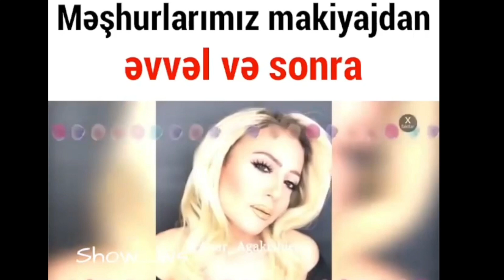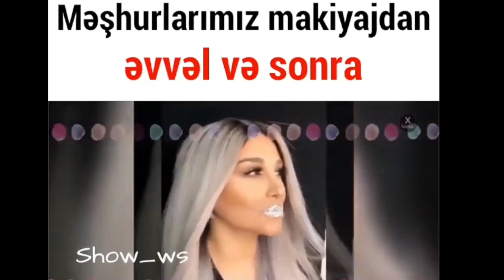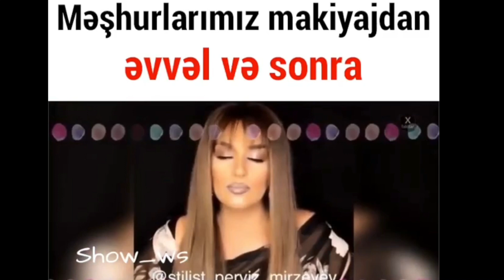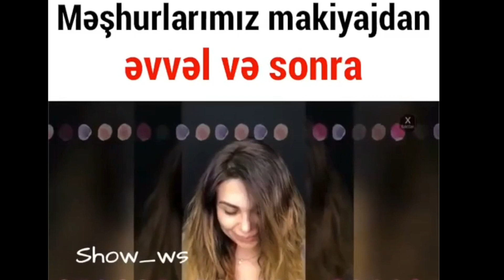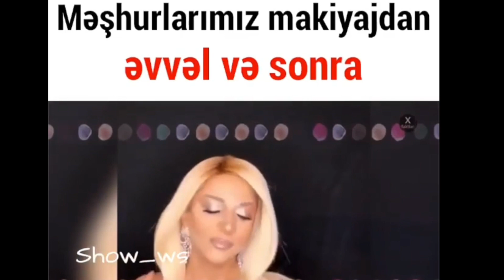Mehsurlari Makiajdan evvel Gorun !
MƏŞHUR MÜĞƏNNİLƏRİN İNALIMAZ ƏVVƏLKİ VƏ İNDİKİ GÖRÜNTÜLƏRİ
mesurlarin makyajsiz hallari mugennilerin makyajsiz hali mugennilerin makyajsiz hali azeri stilist anar ağakişiyev show xosqedem röya azerbaijan music maraqlı meshurlar meshurlarin evleri meshurlarin toyu meshurlarin davasi
xeber time  20 en son xeberler  xeberler bugun 2019 son deqiqe tecili xeber yeni xeber xezer xeber oxu az xeberleri